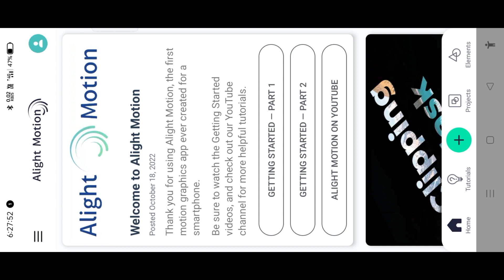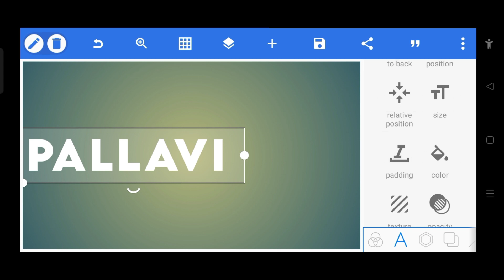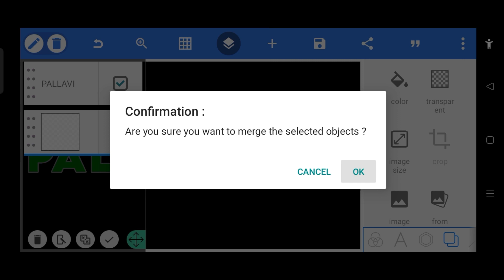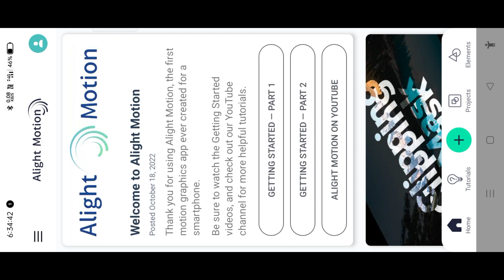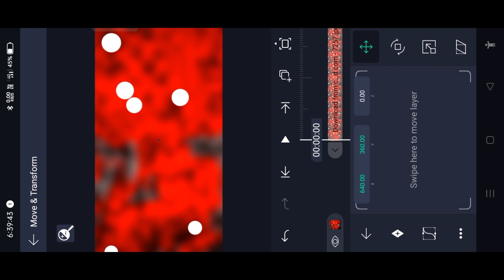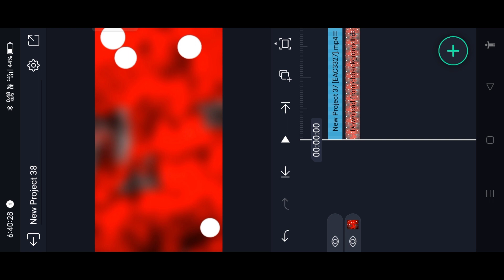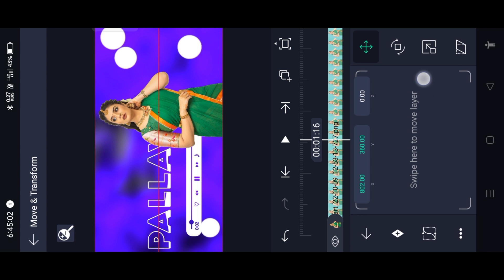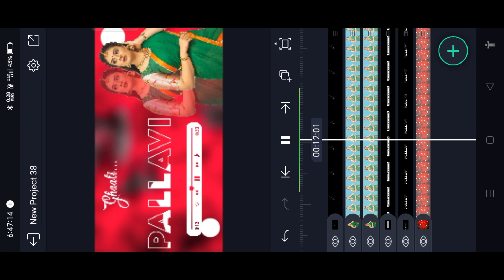Alight motion trending name video editing tutorial | best editing app | kannada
⤵️TAMPLATE LINK⤵️📌😊

⤴️ವಿಡಿಯೋ ನೋಡಿ ತಿಳಿದುಕೊಳ್ಳಿ ⤴️

► From : KANAKAPURA

►► ⤵️📸TAMPLATE 🔗LINK⤵️